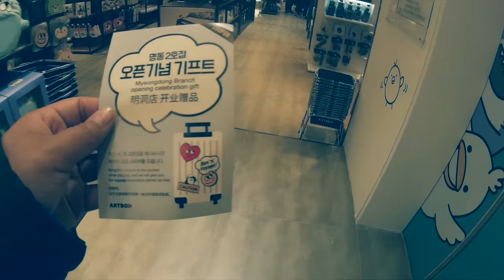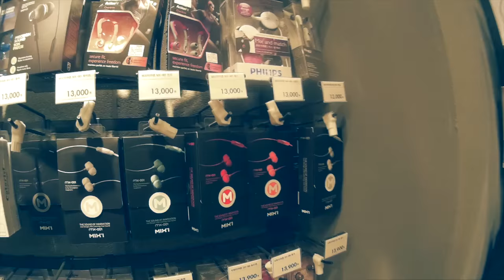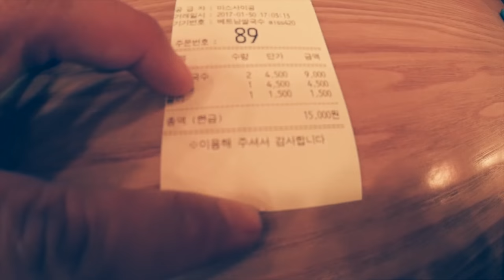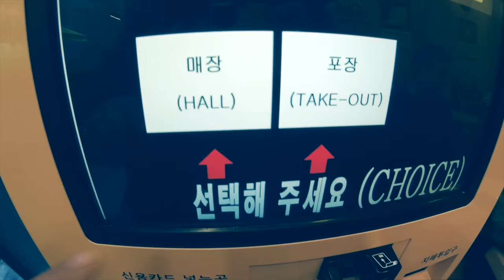Haciendo nuestros sueños realidad | Double Trouble TV 363 ♥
Gisela ⇥ giselaverdinm
Diana ⇥ dverdinm